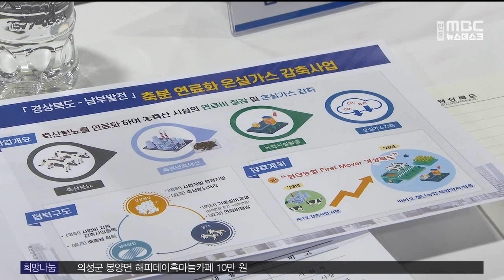경북도-남부발전, 온실가서 감축 업무협약 / 안동MBC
2022/12/28 10:27:17    작성자 : 김경철

경상북도는 한국남부발전과 업무 협약을 맺고,
농업, 농촌 분야 온실가스 감축을 위해
협력하기로 했습니다.
◀ＥＮＤ▶

이번 협약으로 경상북도는
온실가스 감축 방법으로 주목받고 있는
가축 분뇨 소재화산업을 육성하고,
한국남부발전은 탄소배출권을 확보해
지역 농업분야에 대규모 사업비를 투자할
계획입니다.

한국남부전력은 지난 2001년 한전으로부터
분리돼 8개의 화력발전회사를 운영하고 있는
국내 주요 온실가스 배출 기업입니다.